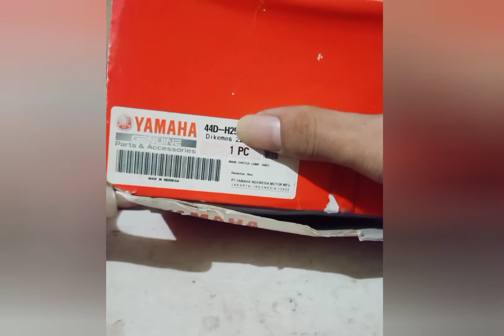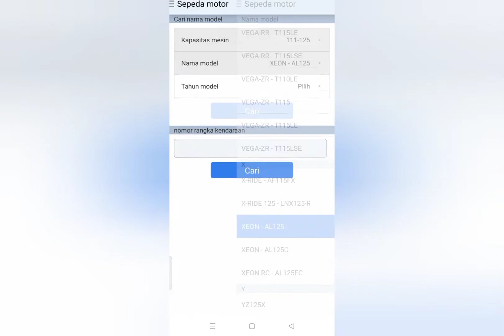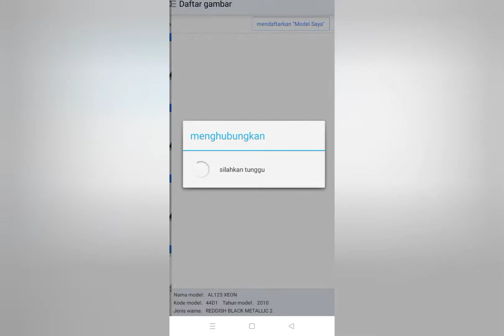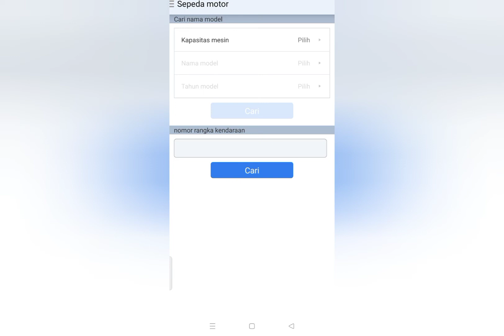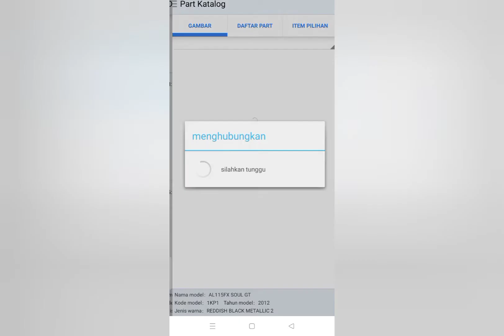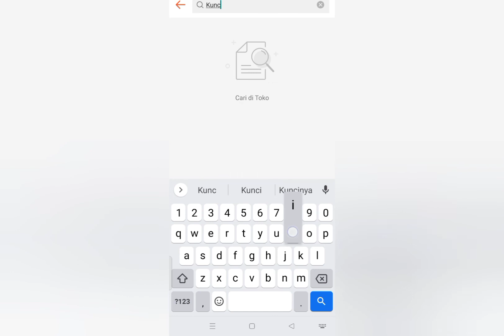KUNCI KONTAK XEON , XEON RC , MIO SOUL GT ORIGINAL YAMAHA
KUNCI KONTAK KODE PARTS 44D BISA DI APLIKASIKAN DI MOTOR XEON , XEON RC , MIO SOUL GT 115CC
Saya menjual KUNCI KONTAK ASSY XEON XEON RC NEW JUPITER Z 44D-H252E-01 ORIGINAL seharga Rp228.000. Ayo beli di Shopee!